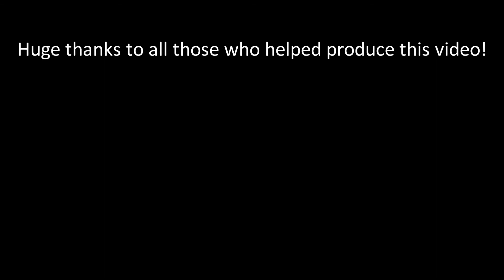Joint Task Force Sabre | Campaign Free Reign Oct/Nov 2015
Joint Task Force Sabre are to prepare to join the NATO invasion of Chernarus.

First objective will be to secure the north-eastern airbase for use as a forward operating base.